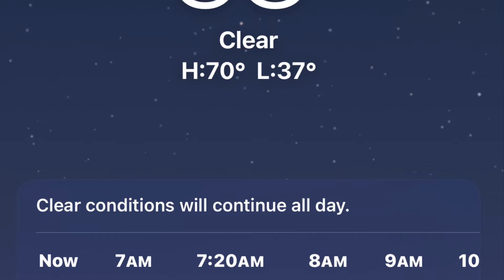Winter Solstace 🎟❄️👩🏻‍🍳🎄💕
Enjoying the beginning of Winter 🥶 🍝🍷